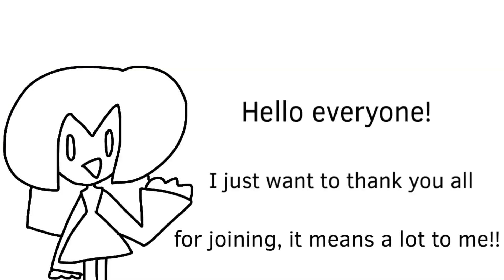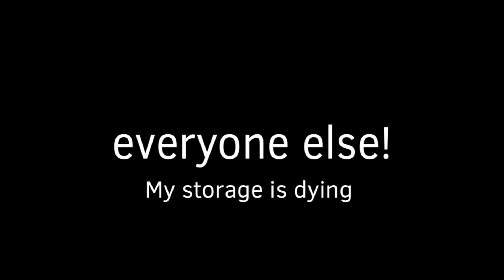PFP Contest results!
Thank you all so much for participating!
Edit: also do NOT comment “congrats to the winners“ just write down congrats to everyone, this can really hurt peoples feelings for those who didn’t win.
I’m changing my profile picture on oct 20 :)
But I’m changing it back on November 2 :(
Also no yelling at me if you didn’t win.
Yes I know I forgot someone, and I’m really sorry for that :(

5th: Watch the video
4th: Watch the video
3rd: what’s the video already-
2nd: Watch the video~
1st: i’ll update the description later